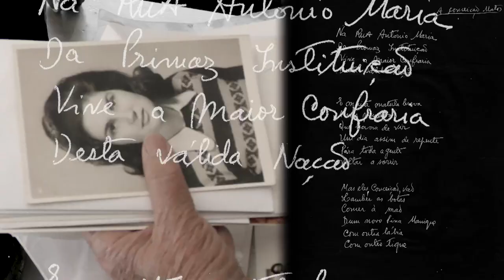Conceição Matos: Coragem Hoje, Abraços amanhã estreia dia 25 de abril, às 23h31, na RTP2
A história, na primeira pessoa, da ativista antifascista e militante do Partido Comunista Português que foi torturada de forma cruel e desumana pela polícia política.